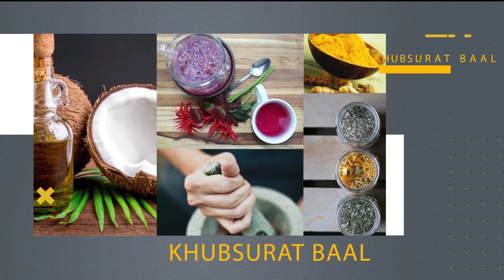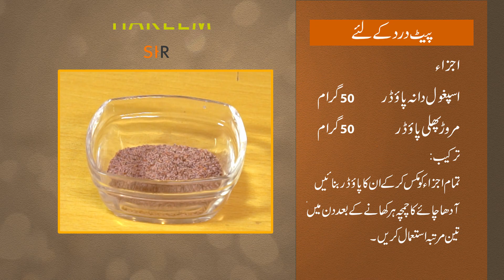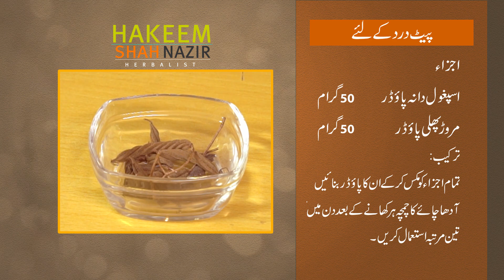Pait Dard k liye Akseer Dawai By Hakim Shah Nazir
Pait Dard Kay Liye Akseer Dawai
Contact numbers for clinic address, orders and details